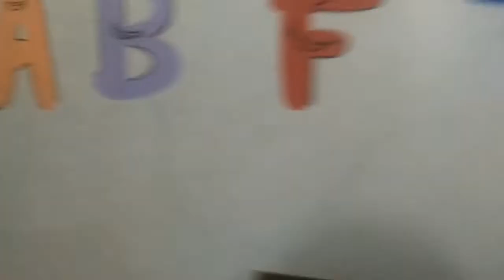Tara Samahan Nyo Akong Maghatid Ng Alaga ko